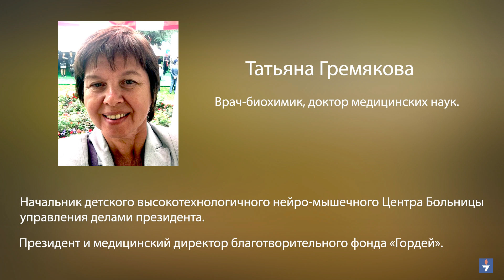Ольга и Татьяна Гремяковы - когда Гордей пошел в школу, начались вопросы.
7 сентября в мире отмечают день распространения информации о мышечной дистрофии Дюшенна – генетическом заболевании, повреждающим мышечные клетки, из-за чего дети с Дюшенном со временем садятся в инвалидное кресло. В гостях у «Лиги Мечты» Ольга и Татьяна Гремяковы – психолог и врач-биохимик, доктор медицинских наук, а также мама и бабушка мальчика с Дюшенном.  Чем занимается созданный ими благотворительный фонд «Гордей». Есть ли лекарство от этого заболевания? Как продлить активную жизнь мальчиков с Дюшенном? Почему так важна психологическая поддержка родителей и какие перспективы у мальчиков с Дюшенном. Подробнее узнать о фонде «Гордей» можно по ссылке